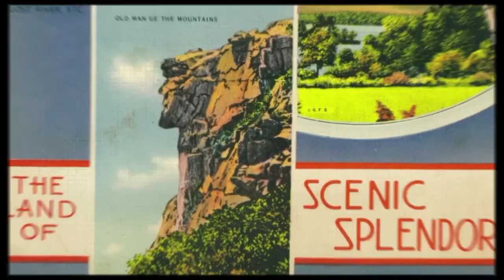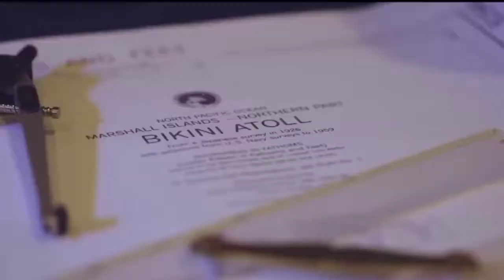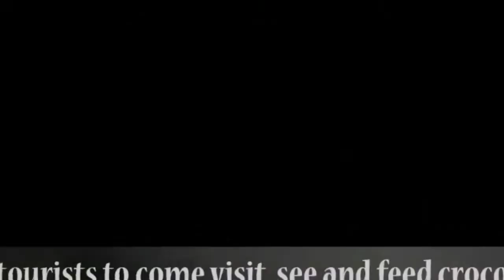Top 11 Dangerous Places In The World | دنیا کی گیارہ خطرناک ترین جگہیں | Informative Zoom